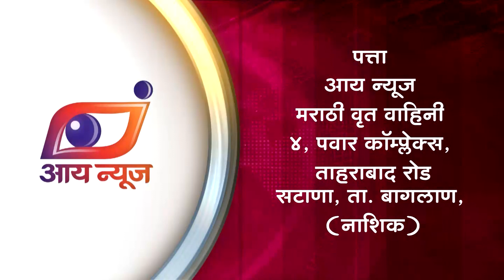satana shiv jayanti 2023 : सटाणा शहरात शिवजयंती उत्साहात साजरी